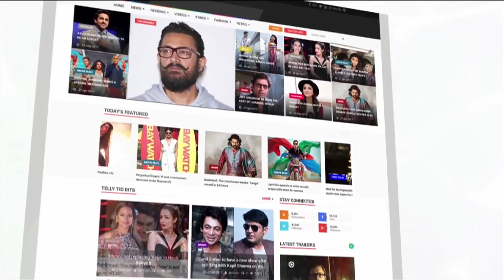OMG! Surbhi Rana Is PSYCHO Confirms Kriti Verma | Exclusive Interview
The most irritating person in bigg boss house is Surbhi Rana says her roadies best friend Kriti Verma. Click this video.